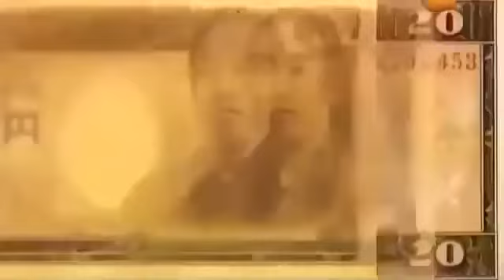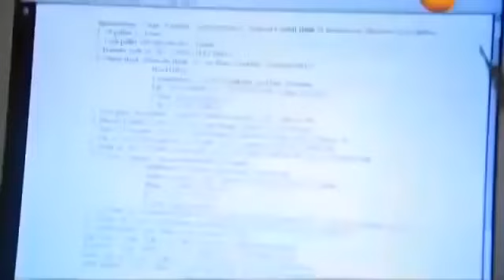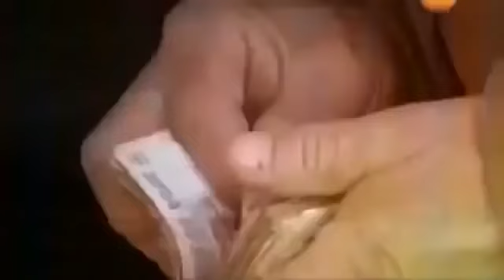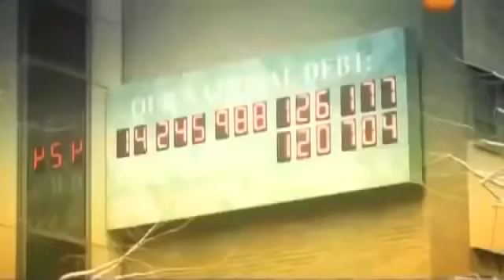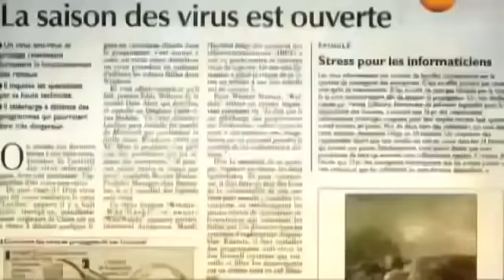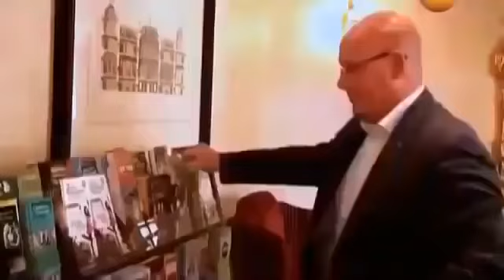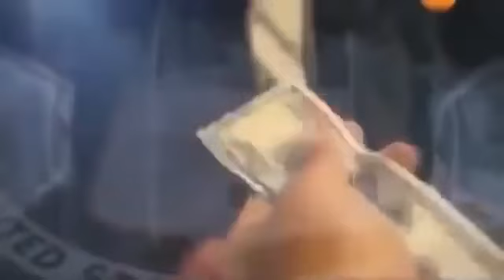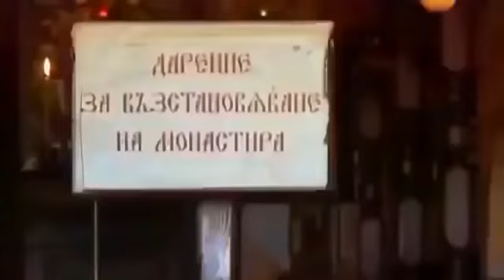СРОЧНО ПОКАЖИТЕ ЭТО ВСЕМУ МИРУ! ВИДЕО БЛОКИРУЮТ ВО ВСЕХ СЕТЯХ! ДОКУМЕНТАЛЬНЫЙ ФИЛЬМ